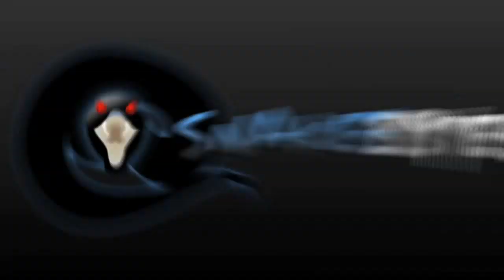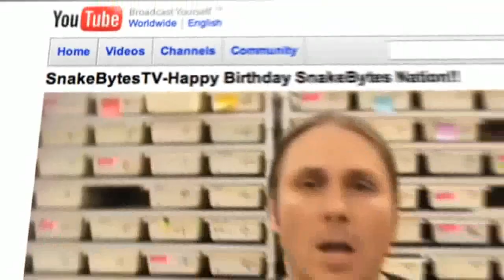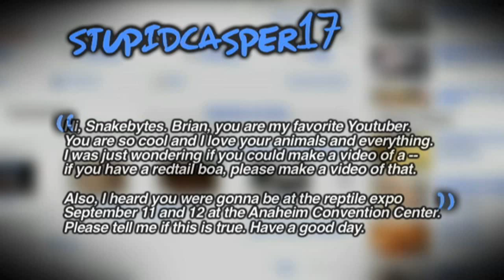Snake Bytes TV - Eat My Butt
Eat my but; What happens when a snake gets fed butt first? Will they eat rats, rabbits, and mice backwards or will they only eat head first. We'll feed some Burmese Pythons, Reticulated Pythons, Carpet Pythons and various sizes of cornsnakes to see what the results are. Watch and find out!

SnakeBytesTV is a weekly series featuring all kinds of snakes, reptiles and other extreme or dangerous animals. Sometimes we get attacked or suffer painful snake bites, but mostly we answer your questions and provide you with exciting and interesting information. SnakeBytesTV is produced by BHB Reptiles, one of the worlds largest snake breeding facilities, and is hosted by Brian Barczyk.

Other awesome shows!